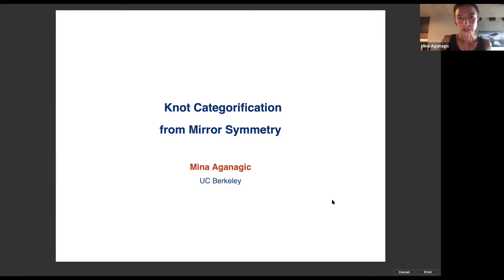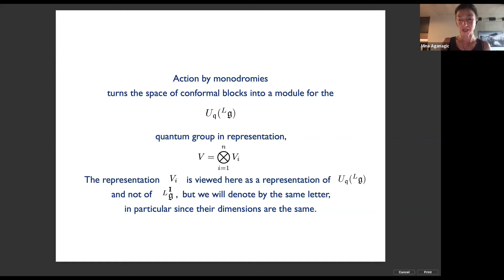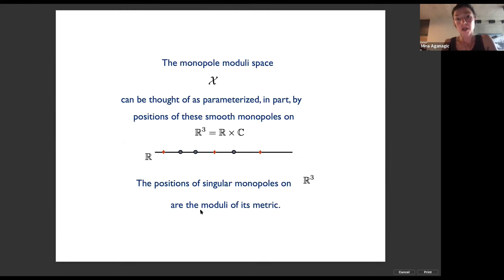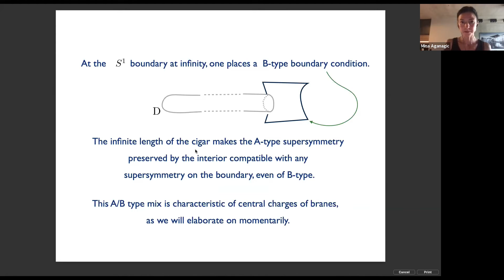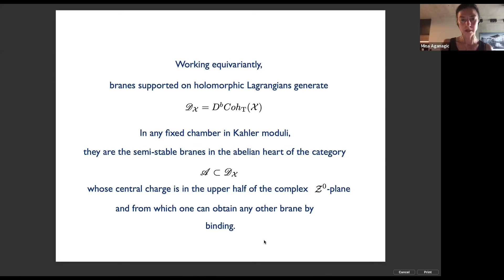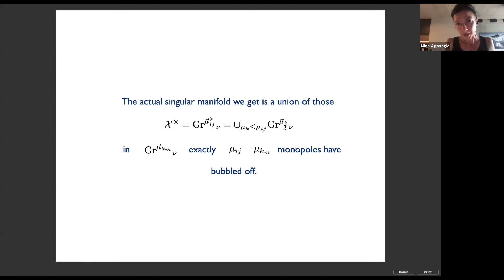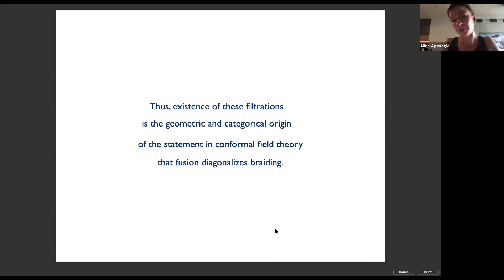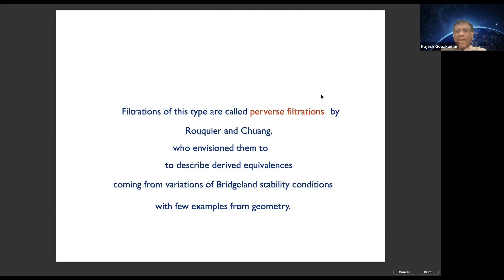Knot Categorification From Mirror Symmetry (Lecture- 1) by Mina Aganagic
PROGRAM

QUANTUM FIELDS, GEOMETRY AND REPRESENTATION THEORY 2021 (ONLINE)

ORGANIZERS: Aswin Balasubramanian (Rutgers University, USA), Indranil Biswas (TIFR, india), Jacques Distler (The University of Texas at Austin, USA), Chris Elliott (University of Massachusetts, USA) and Pranav Pandit (ICTS-TIFR, India)

VENUE: Online

The broad theme of this meeting will be the intersection of quantum field theory and geometric representation theory. In this way, we hope to build on and consolidate the successes of the previous meeting in our attempt to foster synergistic interactions between the mathematics and physics communities in India and across the world.

The focus areas for this meeting will be:

The Local and Global Geometric Langlands program in its various forms and extensions thereof. This includes purely mathematical approaches and also physics inspired approaches based on Gauge theory and two dimensional Conformal Field Theory.
Recent advances in studying theories with eight supercharges in four and three dimensions.  This includes detailed constructions of their vacuum moduli spaces, chiral ring structure, the study of dualities, exact results, connections to TQFTs, chiral algebras etc.
The meeting will consist of several mini-courses and research talks. The talks will be spread over two time windows to enable participation from all over the world. Every talk will have a live slot and a watch party slot. Further details will be announced in due course.